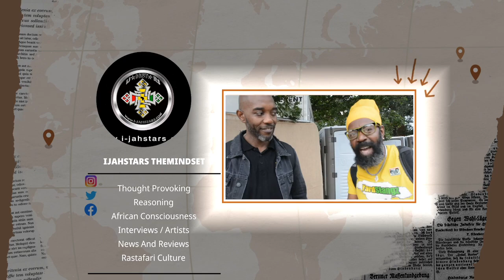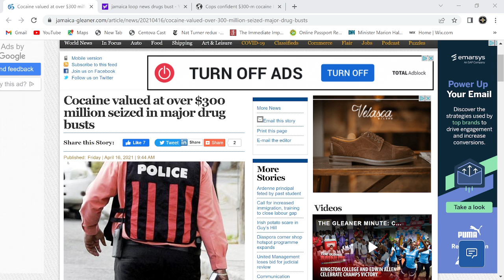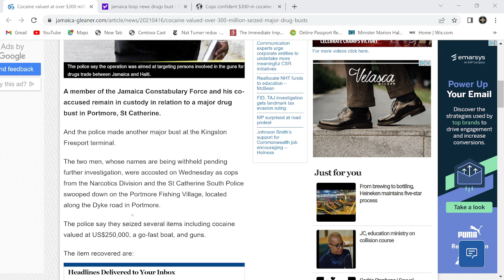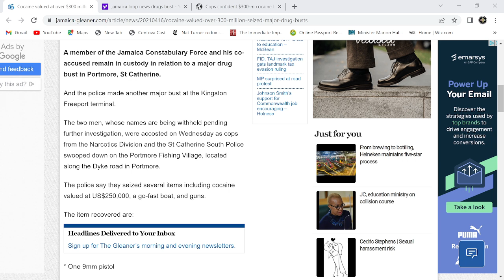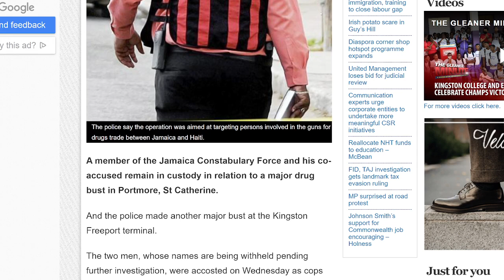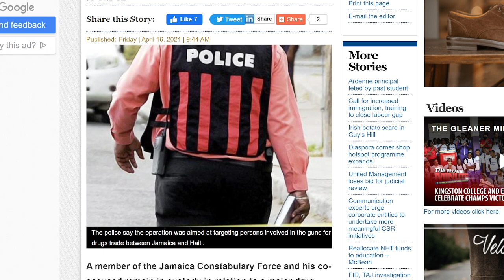Jamaican Scammers Drugs Bust Value $300m